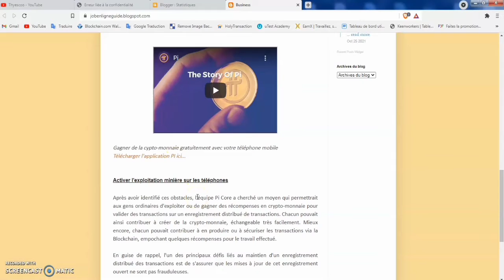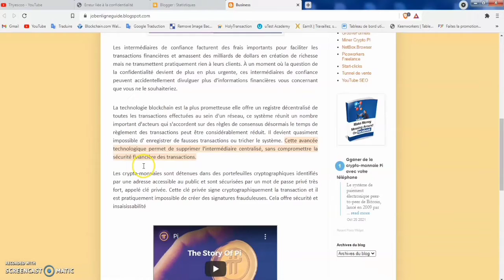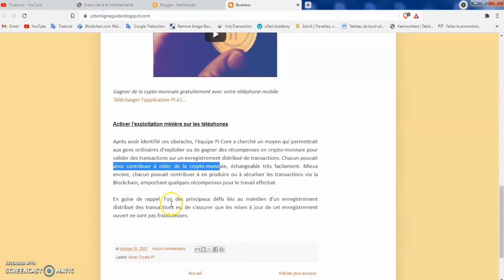Gagner crypto monnaie PI, miner crypto PI Blockchain Technologies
➡️ Trois Mois d'Amazon Musiques illimitées
➡️ Rendez votre entreprise plus rentable
➡️ Un livre audio gratuit de votre choix

Application pour gagner des crypto monnaie
Gagner crypto monnaie PI gratuitement
Application pour miner crypto monnaie
Nouvelles cryptomonnaies
Blockchain et cryptomonnaie
Blockchain décentralisée
Gagner crypto monnaie PI
Technologie blockchain
Miner une crypto monnaie
Blockchain transaction
crypto monnaie PI
Blockchain system
Crypto PI